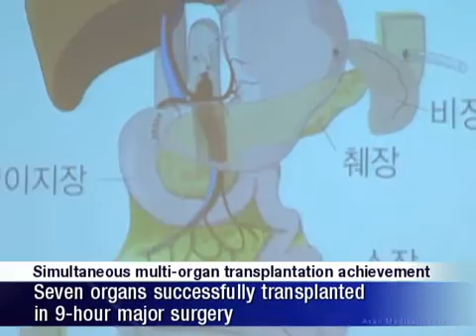AMC News - Korea's first successful simultaneous multi-organ transplant of 7 digestive organs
Korea's first simultaneous seven multi-organ transplantation was successfully performed last October by Dr. Dae-Yeon Kim and his team, from AMC Children's Hospital Pediatric Surgery Department, bringing new life to a seven-year-old girl who had been fighting a rare disease since the age of one.
Little Eun-Seo was born prematurely in 2005, and suffered from chronic intestinal pseudo-obstruction, abbreviated 'CIP.'This disorder, which impairs intestinal motility, caused her to vomit whatever she ate and it disturbed the digestive absorption of any food that she did manage to eat.
Young-Ah Kim / Patient's guardian
At meals, she couldn't eat more than one spoonful of food. Any more than that, and she would throw up and have a rough time.
But, little Eun-Seo's seemingly unattainable dream came true.
Eun-Seo Cho / CIP patient
When I get home, I want to go to the playground with my brother, and play on the swings and sliding board.
Eun-Seo depended on IV nutrition to survive for her whole life, and in her condition, she was not expected to live past the age of ten. But after a period of waiting, a brain-dead organ donor was finally found. In a nine-hour surgery, Eun-Seo underwent a successful simultaneous transplant of liver, stomach, duodenum, pancreas, small intestine, colon, and spleen.
Dr. Dae-Yeon Kim / AMC Department of Pediatric Surgery
Generally, in this kind of surgery, the one-month survival rate is less than 70%, even at top international hospitals. But Eun-Seo's surgical outcome and post-transplant progress have been good. Four months later, she can eat meals without much trouble, and intravenous nutrition was stopped a month ago.
This is the first successful case in Korea for performing simultaneous transplantation of more than three abdominal organs. This success story brings new hope to patients with this rare disease, for whom multi-organ transplantation is the only way for a complete cure.
Meanwhile, the Asan Foundation has decided to support Eun-Seo's treatment costs in full, including all costs so far of around 100,000 USD, as well as any hospital bills from her ongoing care and recovery.